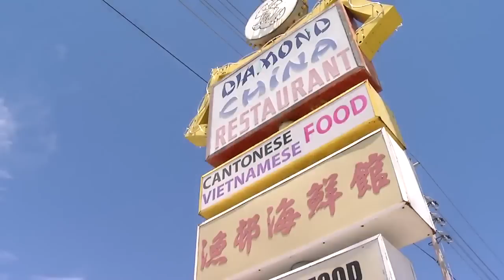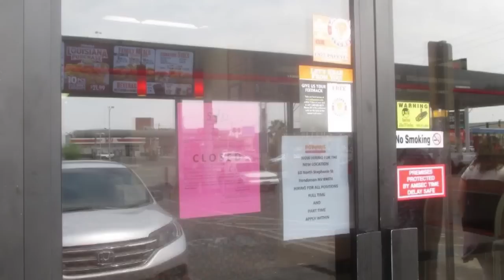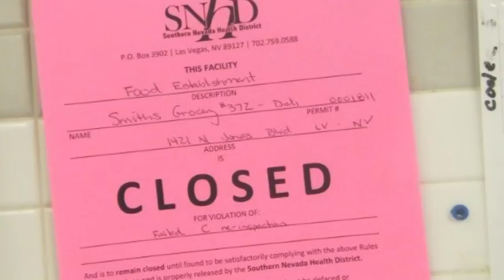DIRTY DINING: China Diamond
China Diamond